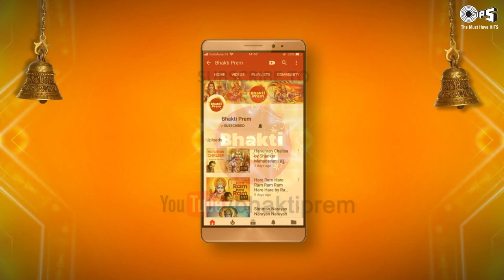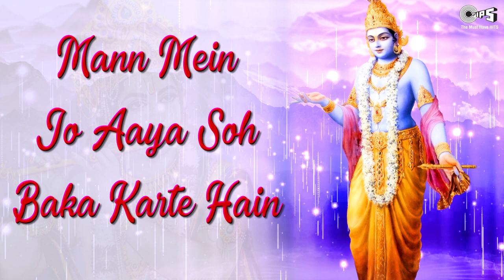स्वागतम कृष्णा | Swagatam Krishna - Lyrical | Acharya Shastri | Janmashtami Special Song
Singer: Acharya Mridul Krishan Shastri
Music Director: Govind, Dinesh
Lyrics: Acharya Mridul Krishan Shastri

Song Lyrics:

Swagatam Krishna
Sharanagatam Krishna
Swagatam Krishna
Sharanagatam Krishna
Swagatam Krishna
Sharanagatam Krishna
Swagatam Krishna
Sharanagatam Krishna

Swagatam Suswagatam
Sharanagatam Krishna
Swagatam Suswagatam
Sharanagatam Krishna
Swagatam Suswagatam
Sharanagatam Krishna
Swagatam Suswagatam
Sharanagatam Krishna

Swagatam Krishna
Sharanagatam Krishna
Swagatam Krishna
Sharanagatam Krishna

Krishna Krishna Krishna Krishna
Swagatam Krishna
Sharanagatam Krishna
Swagatam Krishna
Sharanagatam Krishna
Swagatam Krishna
Sharanagatam Krishna
Swagatam Krishna
Sharanagatam Krishna

Abhi Aata Hi Hoga
Salona Meraa…
Hum Raah Usi Ki Taka Karte Hain
Kavita Savita Nahin Jaante Hain
Mann Mein Jo Aaya Soh Baka Karte Hain

Swagatam Krishna
Sharanagatam Krishna
Swagatam Krishna
Sharanagatam Krishna
Swagatam Krishna
Sharanagatam Krishna
Swagatam Krishna
Sharanagatam Krishna
Swagatam Krishna
Sharanagatam Krishna
Swagatam Krishna
Sharanagatam Krishna

Swagatam Suswagatam
Sharanagatam Krishna
Swagatam Suswagatam
Sharanagatam Krishna
Swagatam Krishna
Sharanagatam Krishna
Swagatam Krishna
Sharanagatam Krishna

Swagatam Krishna with Lyrics | Acharya Mridul Krishan Shastri | Krishna Bhajan | Shri Krishna Song